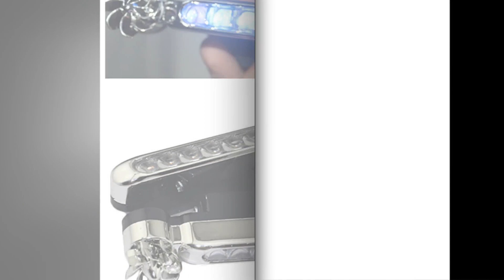Ветровые ДХО LED светодиоды Комплект ходовых огней работающих от движения авто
Очень простые в установке и не требует никаких проводов!
Получает энергию исключительно от встречного потока ветра.
Не слепят встречные авто - пучок света освещает дорогу и обочину, а не встречные автомобили.
Долговечные - клейкая поверхность надолго закрепит ходовые огни.
Быстро охлаждаются - не перегреваются, что увеличивает срок службы ламп.
Количество в комплекте: 2 штуки.

Дневные ходовые огни от энергии ветра - это светодиодные лампы со встроенным лопастным генератором. Получает энергию исключительно от встречного потока ветра. Если бы это инженерное изобретение подключалось к штатной электронике автомобиля, то его преимуществами была бы минимально низкая электропотребляемость, но это критерий не имеет значения, поскольку устройство полностью автономное.

Его характерными особенностями по праву являются:

способность проведения простого и самостоятельного монтажа, без использования каких-либо проводов. В качестве надежного крепления выступает широкая площадка с липким слоем, надежно удерживающая прибор, например, на радиаторной решетке или бампере;

источником энергии для генерирования устойчивого белого света является обычный ветер. Даже если на улице штиль, то при движении автомобиля будут создаваться требуемые воздушные потоки;

генерируемый свет достаточно яркий и заметный, но не настолько сильный, чтобы своими лучами слепить встречные авто. Пучок света обращен под определенным градусом на дорогу и часть обочины, а не в лицо встречным автомобилям;

специальные подвижные кронштейны после фиксации устройства на поверхности позволяют регулировать направление огней.